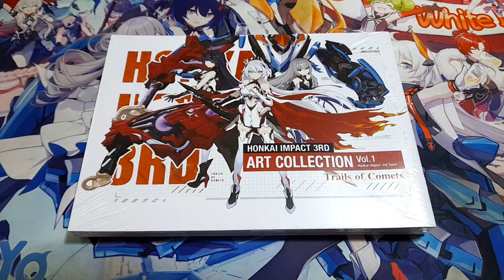Unboxing - Honkai Impact 3rd Art Collection Vol.1 Trails of Comets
Honkai Impact 3rd Art Collection Vol.1 Trails of Comets

I just received the package this month. The art book is free, but the delivery fee is... 💸💸💸